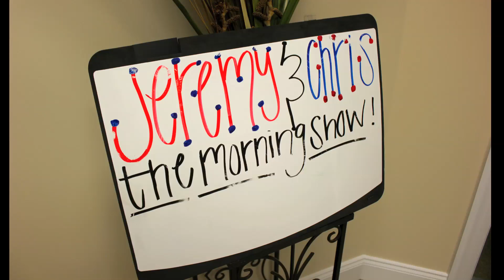Jeremy & Chris Morning Show (8-10-16) - Earl & Lorraine stop by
Jeremy & Chris Morning Show airs from 6-9 am Monday thru Friday on Classic Hits 95.3 WCRL and wcrlradio.com

#1 Alabama Fan Earl Diffy and his wife Lorraine stop by to catch up with